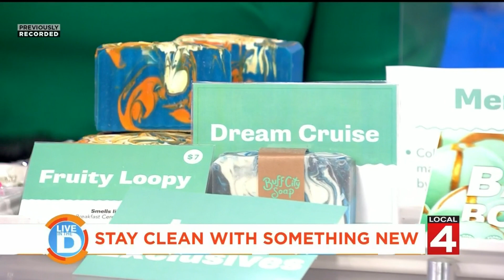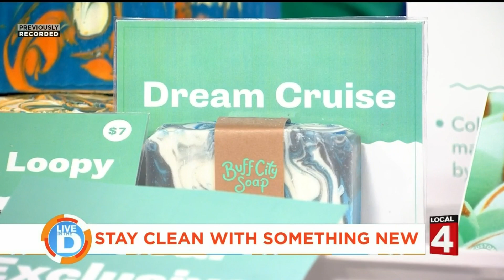Buff City Soap on Live in the D